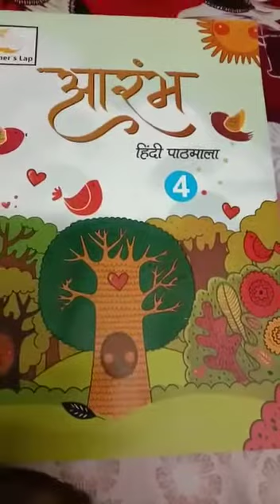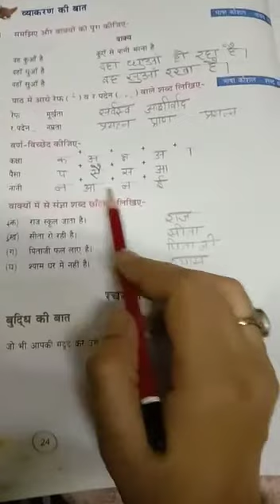Class 4th Hindi ch-3 ( राजा और भिक्षुक) ( अभ्यास तालिका)